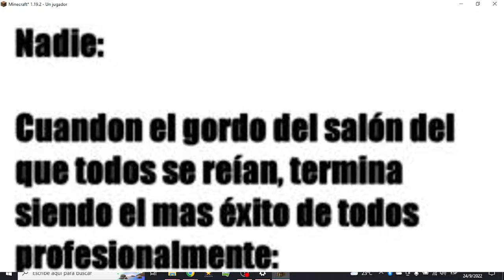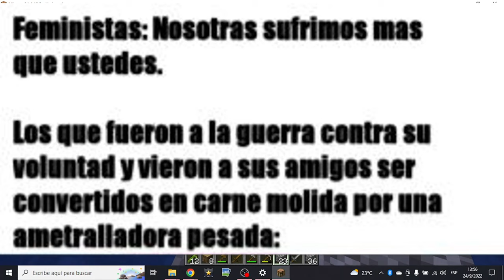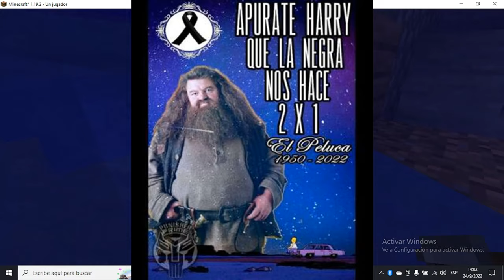Memes Compilación 17